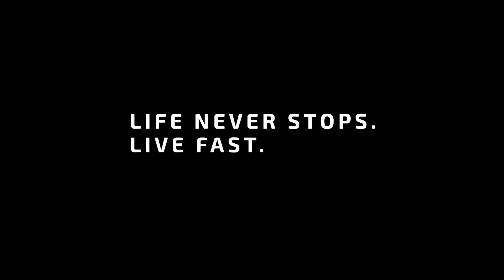GALFER USA: Live Fast - Brake Faster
Galfer USA is an industry leader in performance braking systems in nearly every realm of action sports. No matter what you ride, we encourage you to live fast -- and brake faster.